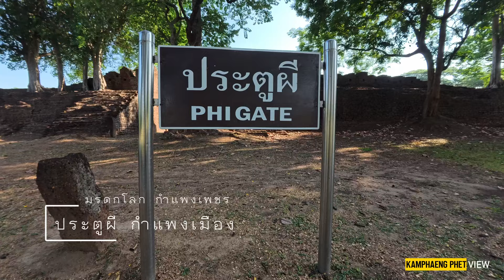ประตูผี กำแพงเมือง มรดกโลก กำแพงเพชร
ชมประตูผี(PHI GATE) ที่กำแพงเมืองฝั่งตะวันออกเฉียงเหนือ ประตูที่มีไว้สำหรับการนำศพผู้เสียชีวิตออกไปนอกเมือง ประตูผีไม่มีการลงคาถาอาคมไว้ที่ประตู ลักษณะของประตูผีมีความสวยงาม สูง เช้าๆ แสงแดดส่งได้มุมสวยงาม การเดินทางไปชมสะดวกเนื่องจากอยู่ใกล้ศาลหลักเมืองกำแพงเพชร